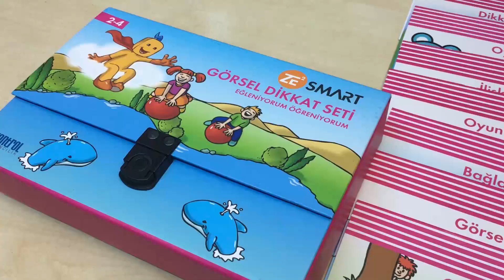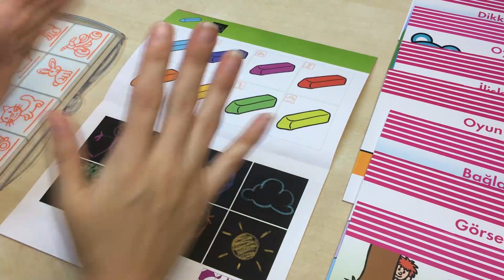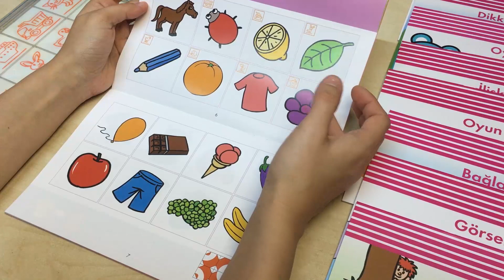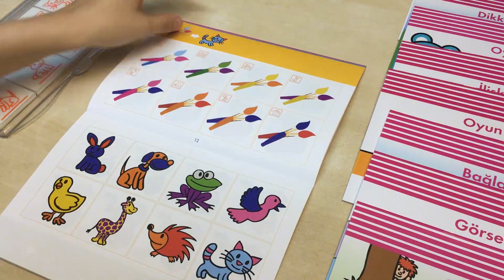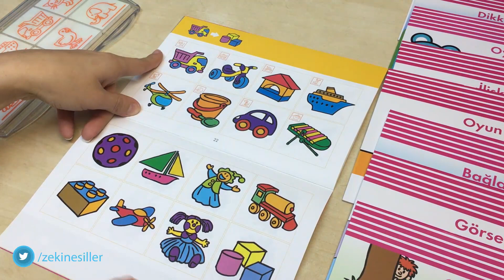ZEKARE SMART 2.KİTAP | 2-4 YAŞ GÖRSEL DİKKAT SETİ | AKIL VE ZEKA OYUNLARI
2-4 yaş grubuna yönelik hazırlanmış bu set çocukların görsel algı yeteneklerini geliştiren çeşitli egzersizler içerir. Eşleştirme, ilişkilendirme, büyük-küçük kavramı ve renk kavramı gelişen beceriler arasındadır. Böylece çocuğunuzun algılama ve ilişkilendirme, bağlantılar kurma becerilerini destekler, gelişmesine yardımcı olur ve gelişim sürecini yakından takip edebilirsiniz.

2-4 yaş grubu setinde bulunan egzersizler 8 taşlı eşleştirme paneli ile oynanmaktadır. Eşleştirme paneli içindeki taşların ön yüzeyindeki desenler hedef yaş grubuna uygun olarak seçilmiştir. Taşların arka yüzeylerinde ise cevap anahtarlarını oluşturan renkli desenler yer almaktadır. Böylece verilen cevapların doğruluğunu hem siz hem de çocuğunuz rahatlıkla kontrol edebilirsiniz. Set içinde bulunan tüm egzersizler eşleştirme paneli ile oynanmaktadır. Eşleştirme paneli, çocukları egzersizleri yaptıktan sonra, kendi kendilerini kontrol edebilmelerine olanak sağlar. Bu da çocuklara bağımsız bir çalışma ortamı yaratmaktadır.

ZE² Smart Görsel Dikkat Seti anaokulunda veya ilköğretimde işlenen kitaplardan oldukça faklıdır. Çocuklar hem bir yandan oyun oynar gibi eğlenir hem de bir yandan da hiç farkında olmadan ve sıkılmadan öğrenirler. Çocukların bulmacaları çözebilmek için harcadıkları efor onların konsantrasyon yeteneklerini geliştirmelerine katkı sağlar.

Set hazırlanırken zorluk seviyesine dikkat edilmiş, kitaplar kolaydan zora doğru hazırlanmıştır. Bu şekilde çocuğunuzun zorlanmadan ve sıkılmadan gelişimi ilerler, geliştikçe özgüveni artar ve yılmaz.

Renk Oyunları
Bu kitabın amacı çocuklara temel renk kavramlarını öğretmek ve renk algılarını geliştirmektir.

Geliştirdiği Beceriler

- Dikkat, konsantrasyon ve odaklanma
- El – göz koordinasyonu
- Analitik düşünme ve akıl yürütme
- Sınıflama ve sıralama
- Tümden gelim – tüme varım
- Algılama ve ilişkilendirme
- Benzerlik görme ve farklılık ayırma
- Parça – bütün ilişkisi kurma
- Soyut ve bağlantısal düşünme
- Eleştirme ve tamamlama
- Şekil – zemin algısı
- Problem çözme ve bağımsız iş yapabilme